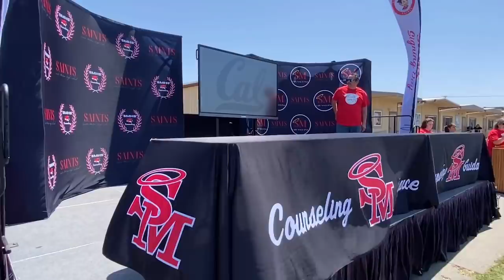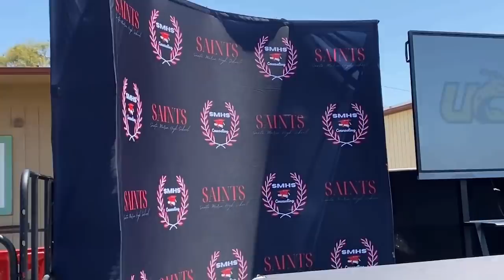SMHS University Signing Day 4 28 22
Santa Maria High School University Signing Day